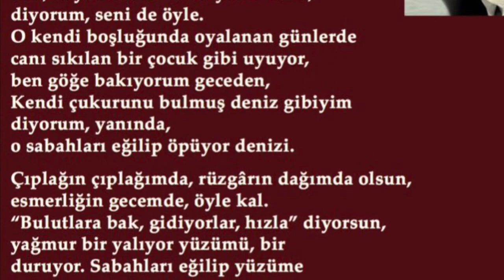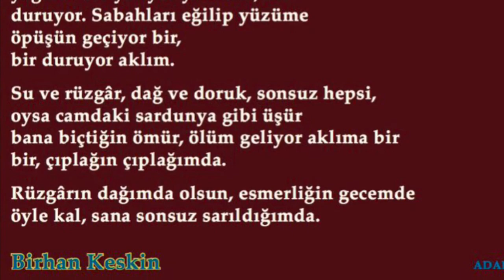aşk - birhan keskin